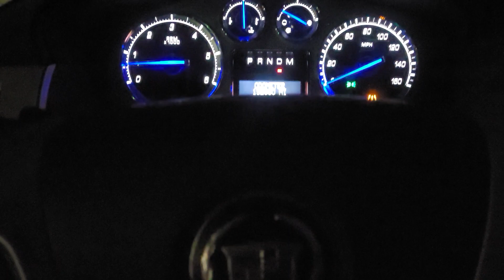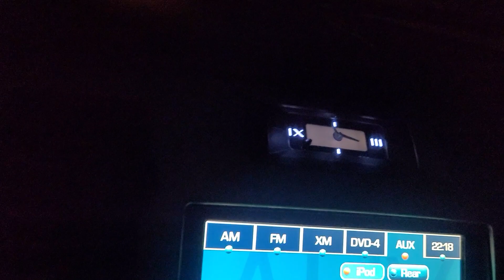Rage Undone Music by Korn